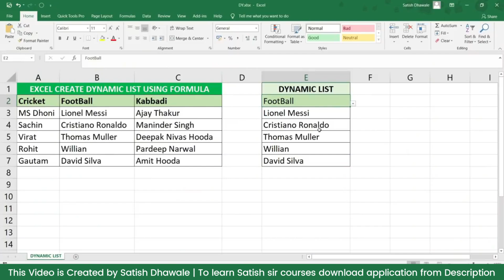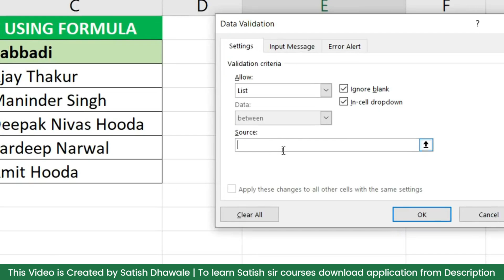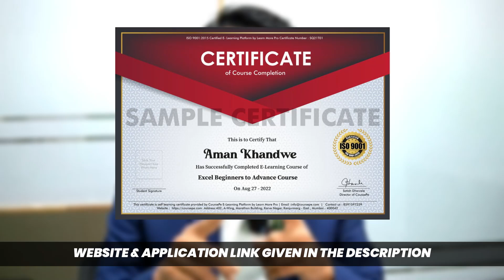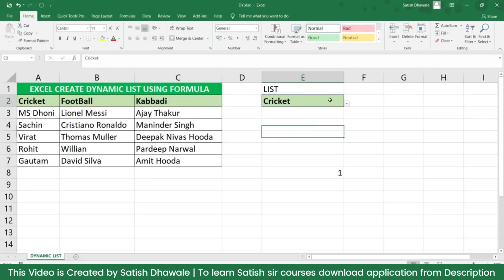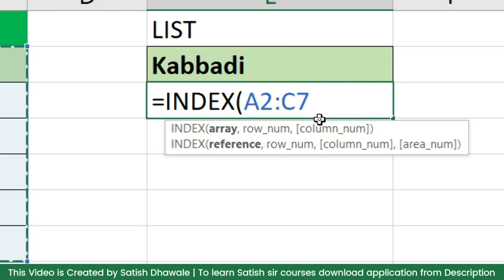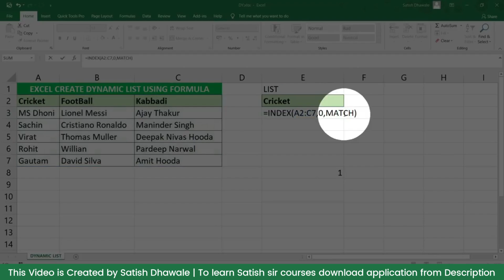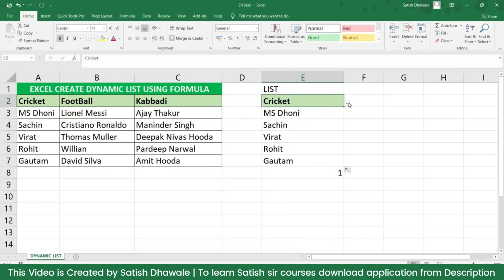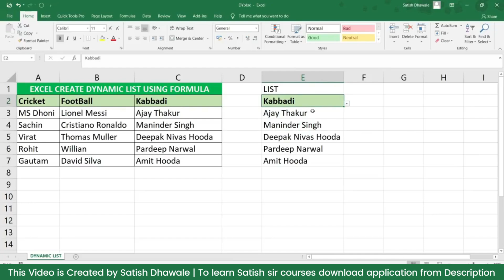Learn to use Match and Index formula in Microsoft Excel to create dynamic list.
In this video you will learn index and Match formula practical use in excel to create dynamic list in excel by using excel advance formulas, this is the excel formula tips for excel users

Course Features :
✅ PDF Shortcuts
✅ Course Completion Certificate
✅ Instant Access